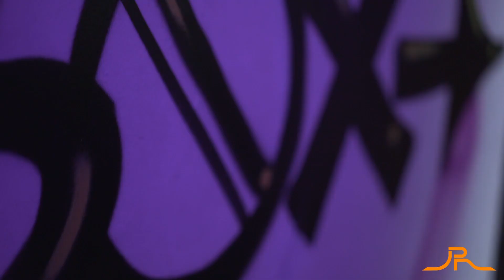NEW indoor skatepark renovation! Video promo | Open day at Just Ramps.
A short video covering the re-opening of Just Ramps after the renovation of the ramps.